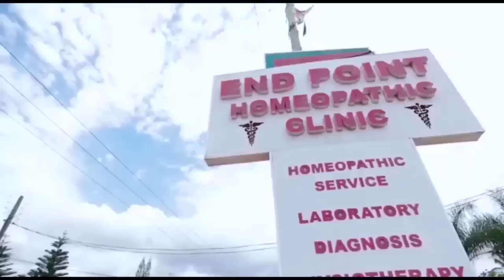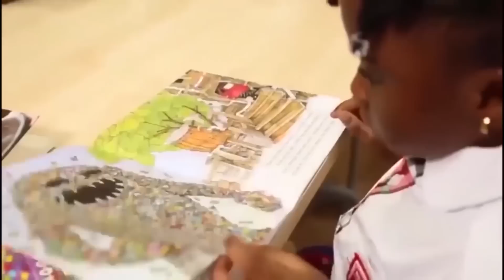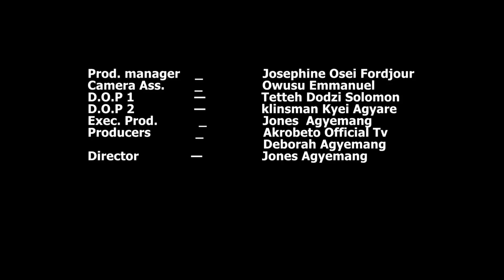FAMILY HOUSE (Abusua Fie)episode 571 very soon everything will end